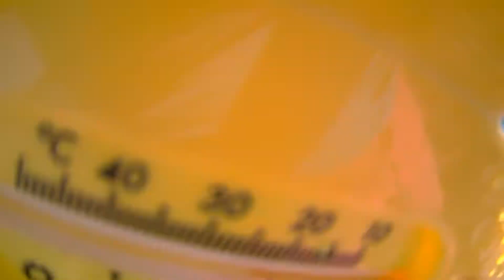АНАПА июнь 2017 ПОГОДА ТЕМЕРАТУРА воды на ГЛУБИНЕ пирс Центральный пляж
ЖАРА 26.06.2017 Июль на подходе и сразу чувствуется. НАРОДУ ОЧЕНЬ МНОГО. А вы где отдыхаете Витязево Джемете, Геленджик, Сочи, Крым ?
Для вас самое короткой погодное видео ТАКЖЕ СМОТРИТЕ ПОЛНАЯ ВЕРСИЯ в ней вы увидите состояние песчаного пляжа от АНАПКИ до АКВАПАРКА ЗОЛОТОЙ ПЛЯЖ Температуру у берега и на глубине